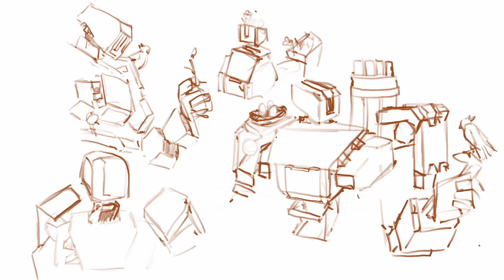Bastion Fan Art - Procreate Cozy Art Timelapse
Hello everyone! Hope you are all having a great week and are ready for some fan art from now on.

Today's upload is Overwatch's very own Bastion. I love everything overwatch and Bastion is the one that really spoke to me and since I wanted to push myself and do more robots, it was a no brainer. I am not too happy with it, but practise makes perfect(hopefully :)).

Hope you enjoy this cozy, calm art timelapse!

Let me know if you have any questions and feel free to just say hi :)

Made with iPad Pro 9.7in, Apple Pencil and ProCreate.